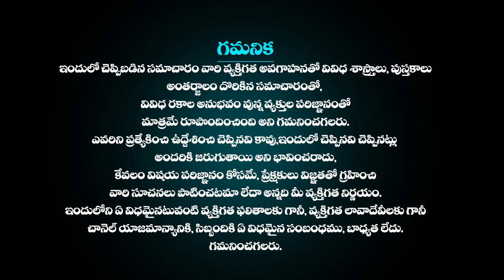MARCH 28th Kumbha Rasi Phalalu | MARCH 28th 2023లో కుంభ రాశి కలిగే ఫలితాలు | Aquarius HoroScope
2023 MARCH 28th  Kumbha Rasi Phalalu | MARCH 28th 2023లో కుంభ రాశి కలిగే ఫలితాలు | Aquarius HoroScope Telugu | Women Edition